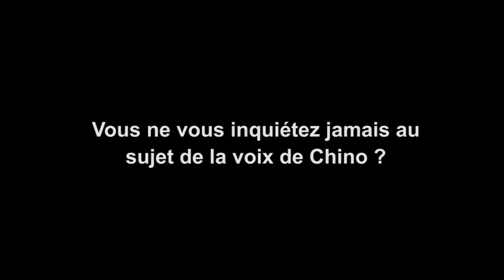Deftones - "On est impatient de retourner en studio"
Rencontrés dans le cadre du festival Rock en Seine 2011, Abe Cunningham et Sergio Vega du groupe Deftones nous parlent de leurs projets à venir.